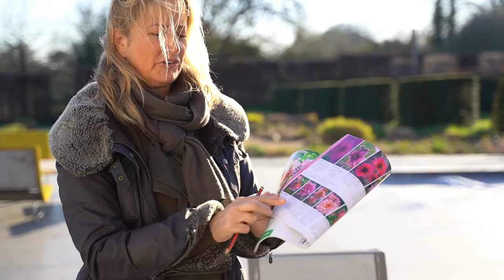Soaking & Planting Dahlia Tubers! 🌼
Today I am preparing my dahlia tubers so that they can eventually be moved to my flower bed once they have grown!